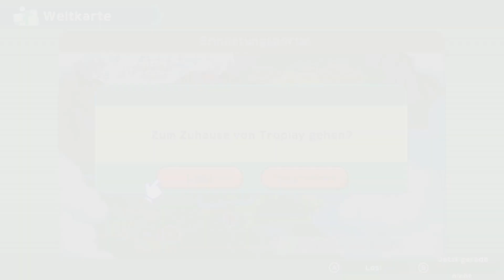Harvest Moon Eine Welt Let's Play ★ 48 ★ Malika ist verschwunden ★ Switch Edition ★ Deutsch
Harvest Moon Eine Welt (Switch Edition)

Infos zum Spiel
Spiel: Harvest Moon Eine Welt
Release: 05. März 2021
Genre: Adventure, Simulation
Entwickelt: Rising Star Games
Sprache: Deutsch, Englisch, Spanisch, Französisch

Große Trodianer
☝ pocx
☝ ZerojimmySid
☝ Tro*Kev Bro
☝ Lord Dorian Shadow
☝ Wolff U47
☝ Caro chaotic
☝ Garg 1979
☝ SnakeX2 Malos
☝ Michi2308
☝ Whitemoon01